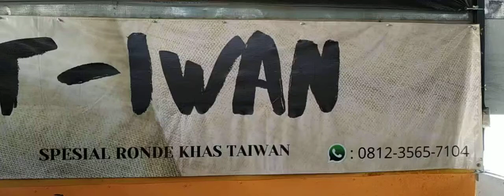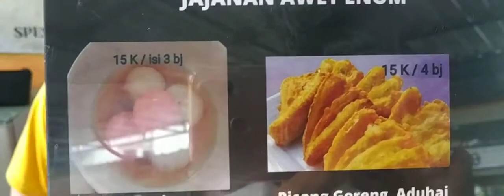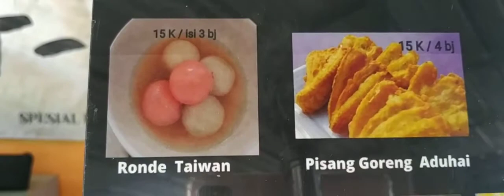26 September 2020 pisang goreng kipas